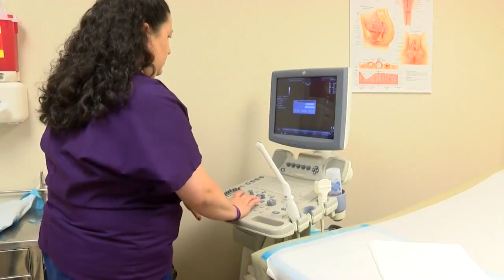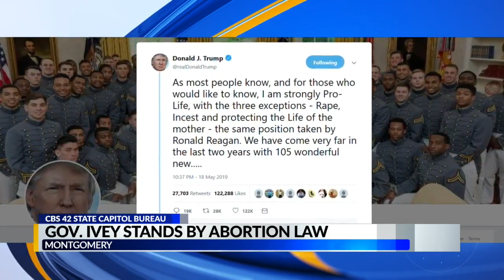Gov. Kay Ivey stands by abortion law